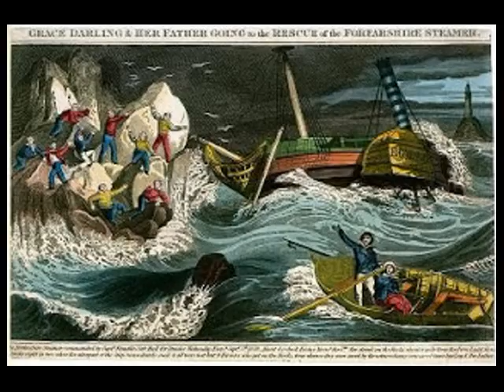Grace Darling-The Girl With The Windswept Hair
THE GIRL WITH THE WINDSWEPT HAIR

THE  'FORFARSHIRES'  RIGGING  STRAINED  IN  THE  STORM
'DUE  NORTH,  FULL  SAIL',  CAPTAINS'  ORDERS
WITH   NIGH  SIXTY  LIVES  AND  DEATH  TO  OUTRUN
THEY  SOUGHT  THE  SHELTER  OF  'FARNE'  ACROSS  THE  WATER

OUT  FROM  THE  LIGHTHOUSE  WINDOW  SHE  SEES,
TWISTED  AND  BROKE  ON  'BIG  HARCAR'
THE  WRECK  OF  A  STEAMER  RENT  AT  THE  SEAMS
'TAKE  ME  MY  FATHER  TO  THOSE  ACROSS  THE  WATER'

OFF  IN  THE  COBLE  INTO  THE  GALE
ONWARD  GO  FATHER  AND  DAUGHTER
HEAD  FOR  THE  FLAG  OF  THE  SHIPS'  TATTERED  SAILS
INTO  THE  PERILOUS  DARK  ACROSS  THE  WATER

BRAVELY  THEY  CREST  THE  WAVES
AND  DRAW  TOWARDS  THE  SCREAMING  THAT  CUT  THE  AIR
NINE   SOULS  WHO  WOULD  HAVE  DIED
WERE  SAVED  BY  THE  GIRL  WITH  THE  WINDSWEPT  HAIR

PASSENGERS  AND  CREW  WHO  DIED,  FORTY  TWO
NINE  CARRIED  BACK  TO  SAFE  HARBOUR
NINE  ON  THAT  MORN,  TURNED  AWAY  FROM  DEATHS'  DOOR
RESCUED  BY  OUR  ONE  TRUE  DARLING  OF  THE  WATER
THAT  WAS  THE  GIRL,  WITH  THE  WINDSWEPT  HAIR.

Vocals performed by my friend and colleague Dave Black. Recorded and Produced by Peter Carr at Sound Distinction NE England back in 2012.
A powerful, concise history of the heroic Grace Darling and her lighthouse keeper father who lived on Longstone island when, in a storm on September 7, 1838, The SS Forfarshire struck the notorious Harcar rocks, a part of the Farne Islands, situated off the Northumberland Coast between Bamburgh and Seahouses. Of the 63 people on board, nine managed to escape in the lifeboat and headed to South Shields, while Grace and her father selflessly manned a coble to heroically rescue nine people stranded on the rocks.

A 'Grace Darling Song Competition' winner, Peter Carrs' song dramatic and moving 'The Girl With The Windswept Hair, was launched by Woodhorn Museum, Ashington, Northumberland.
There were 6 winning entries from over 60 submissions, used in a stage production 'Amazing Grace' by playwrights Ed Waugh and Trevor Wood. The world premiere commenced on Wed 17th Oct at Alnwick Playhouse and was toured across the North East of England initially.